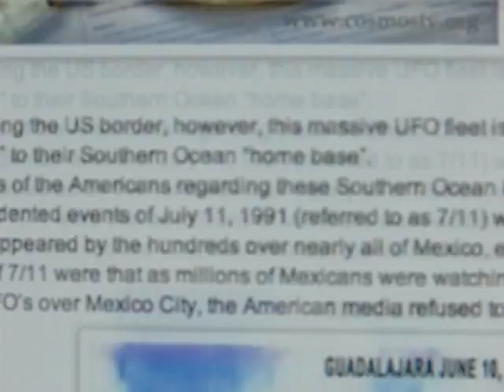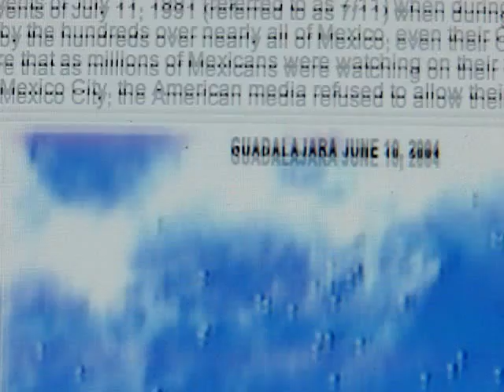Wikileaks UFO/USA and Rant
MAY 25, 2011 A new report circulating in the Kremlin today prepared for President Medvedev by Russian Space Forces (VKS) 45th Division of Space Control says that an upcoming WikiLeaks release of secret US cables details that the Americans have been "engaged" since 2004 in a "war" against UFO's based on or near the Continent of Antarctica, particularly the Southern Ocean.
According to this report, the United States went to its highest alert level on June 10, 2004 after a massive fleet of UFO's "suddenly emerged" from the Southern Ocean and approached Guadalajara, Mexico barely 1,600 kilometers (1,000 miles) from the American border.
This report goes on to state that after WikiLeaks founder Julian Assange warned last week that he would begin releasing secret US cables relating to these Southern Ocean UFO's, and the Americans "war" against them, he was immediately arrested by British Police on trumped up charges issued by the Swedish government which in our December 8th report, Global Rebellion Erupts After "Unprotected Sex Meets Disrobed Governments", we noted were engineered against him as a "classic" CIA "Honey Trap"